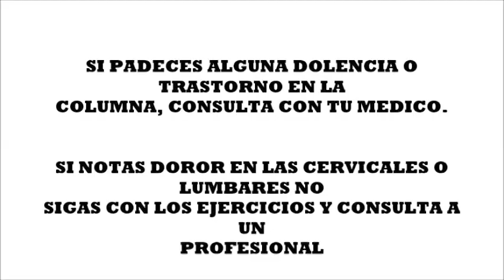CORE FUERTE #2# Abdominales en forma